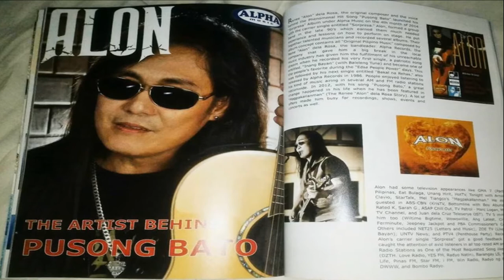Pusong bato Alon , KZ Tandingan Live in Tokyo Japan "HANDOG by Florante" "Royals"iwapt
Pusong bato Alon , KZ Tandingan Live in Tokyo Japan  "HANDOG by Florante" "Royals by Lorde"

two less lonely people in the world Air Supply  Kita Kita Wish 107.5  ABS-CBN alpha  lyrics music video Renee Dela Rosa opm Philippine Festival フィリピンフェスティバル GMA7 songs album boyfriend Aimee Torres 東京　日比谷公園 Japan mahal ko o mahal ako till my heartaches end rolling in the deep x factor audition isang  and tj monterde linggong pag ibig  instagram daniel padilla karaoke ng pilipino sa mundo join the club team yey Labo 日本 静岡